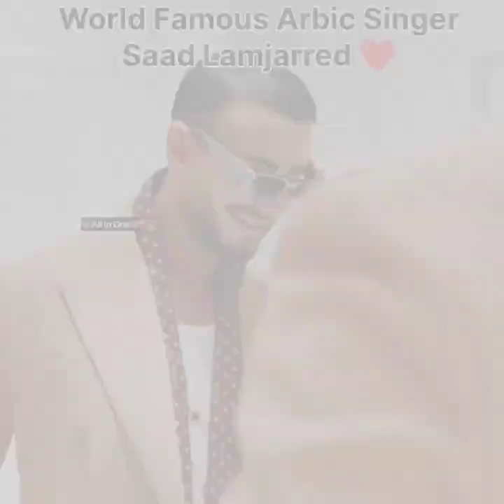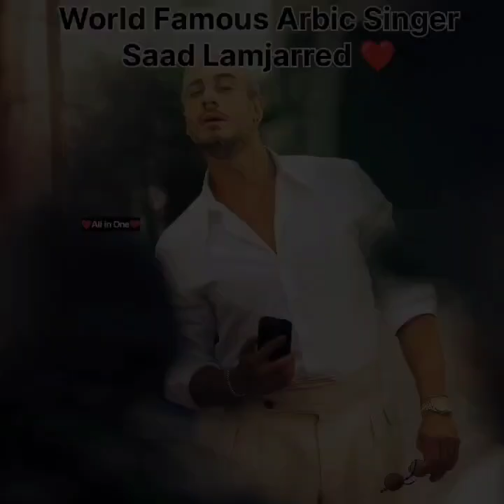world famous arbic singer Saad Lamjarred♥️ Unique photography♥️ SaadLamjarred ♥️ moroccan's popstar💐